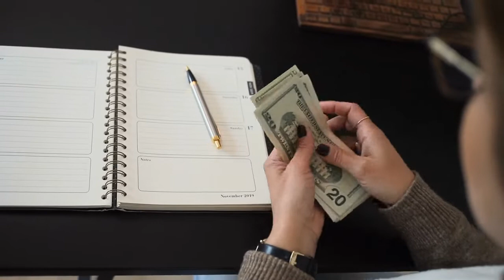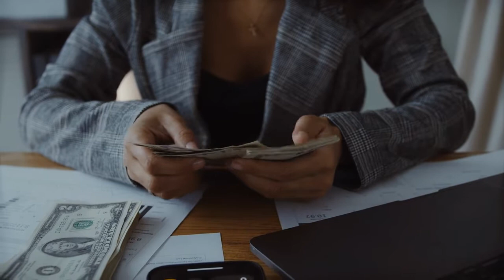Easy Way To Make Money Online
Need more help with your finances?

This is a program designed to help you fix your personal financial situation

Visit MyFICO today to check your credit scores from Experian, Equifax, and Transunion.

eBooks:
1. Wealth Creation Blueprint
2. The Credit Booklet
3. 10 Key Principles to Achieving Success

Resources to help you improve your personal finance and grow your wealth:

1. Partner with Anthony Morrison: is a program I am currently using to generate income

2. 21 Day Millionaire Bootcamp: The 21 Day Millionaire Bootcamp will teach you the 4 M’s of success. You’ll learn Marketing, Motivation, Manifestation, and the Mindset that has created multiple 7 figure businesses. Find out what has worked for many others and learn to make it work for your business!

3. 8 Week Money Block Clearing Coaching Program: This 8-week course will help you crush your fears and stop the self-sabotage you don’t even realize you're causing. You will get past all the obstacles that hold your business back and gain control of your finances. Learn the frequency of success and achieve yours easier!

4. The Real Law of Attraction Code: Learn to attract wealth, Health and Happiness

5. Tube Monetization and Automation Program: This program shows step-by-step how Jordan Mackey (Bye 9 To 5) has earned well over six figures on YouTube with his three YouTube channels without showing his face.

6. Learn How to Dropship On eBay

7. Tube Mastery and Monetization by Matt Par - Tube Mastery and Monetization is the best YouTube course and community on the market. It reveals how Matt Par runs 9 different YouTube niche channels without even showing his face.

8. Free book on getting traffic to your

9. A cryptocurrency video course for beginners from an ex-Agora guru